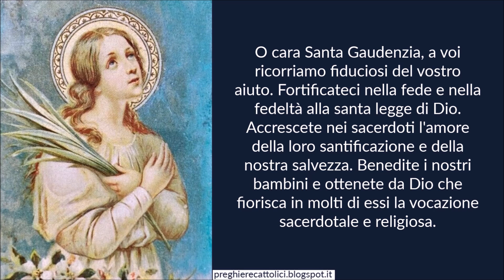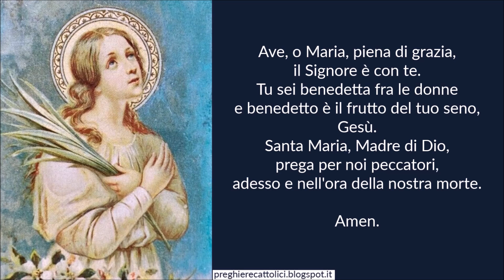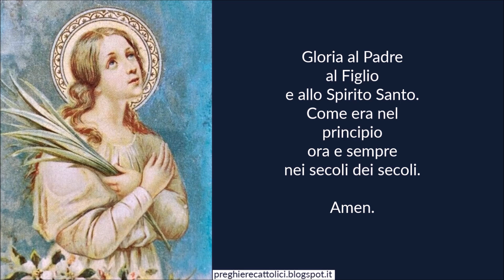Preghiera a Santa Gaudenzia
Amen.

O cara Santa Gaudenzia, a voi ricorriamo fiduciosi del vostro aiuto. Fortificateci nella fede e nella fedeltà alla santa legge di Dio. Accrescete nei sacerdoti l'amore della loro santificazione e della nostra salvezza. Benedite i nostri bambini e ottenete da Dio che fiorisca in molti di essi la vocazione sacerdotale e religiosa.
Fate che ritornino alla fede e alla pratica di essa quanti se ne sono allontanati. Rendete sante le famiglie e pura la gioventù. Liberateci da ogni pericolo e flagello materiali e spirituale. Otteneteci infine che tutti possiamo raggiungere, dopo la nostra morte, il santo Paradiso per cantare con voi le glorie e le misericordie di Dio per tutta l'eternità.

Così sia.

Amen.

Amen.

Amen.

Santa Gaudenzia, pregate per noi.